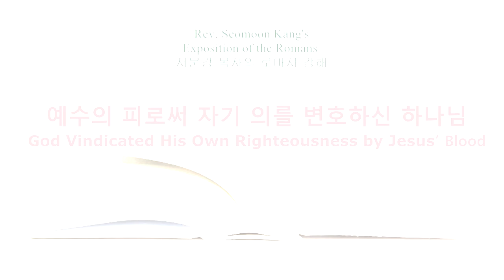서문강 목사의 로마서강해 19. 예수의 피로써 자기 의를 변호하신 하나님 ( God Vindicated His Own Righteousness by Jesus’ Blood)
하나님께서는 예수 그리스도의 피로써 우리와 화목하셨습니다.
그리고 신, 구약 시대의 경륜 속에서 모든 믿는 이들을 구원하시는 자신의 행사의 의로우심을 그리스도의 피로써 확증하신 것입니다.
그래서 예수님을 믿는 우리를 값없이 의롭다 하신 하나님의 행사는 의롭고 완전합니다.
그러니 우리의 구원도 완전한 것입니다.

*매주 목요일 밤 9시에 새 로마서강해 동영상이 업로드되고
또한 매주 월요일에 세계  36개국 언어로 로마서강해 동영상의 자막이 업로드됩니다. 세계 선교를 위해 이 채널을 널리 알려주십시요.